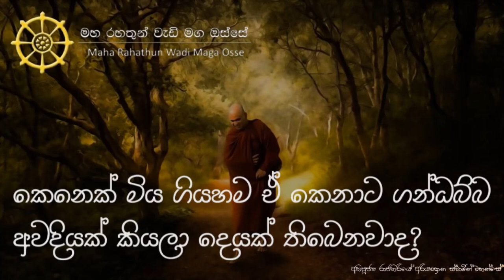කෙනෙක් මිය ගියහම, ඒ පුද්ගලයාට ගන්ධබ්බ අවදියක් කියලා දෙයක් තිබෙනවාද?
තෙරුවන් සරණයි!